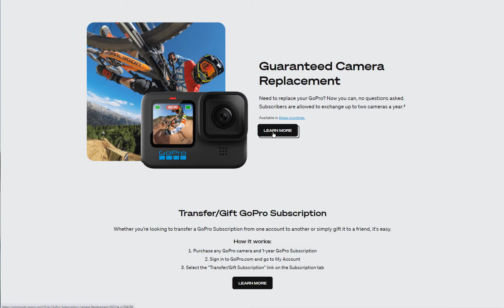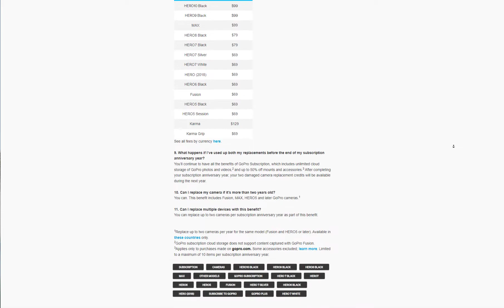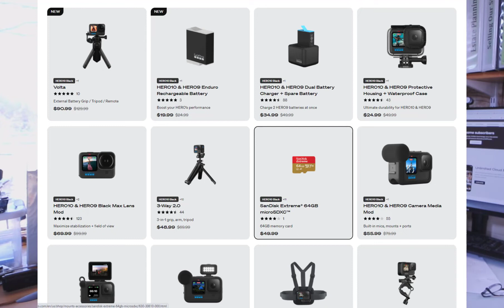GoPro customer service How good is it?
In this video, I share my initial reluctance to try the GoPro subscription service when buying a new camera. I've learned the tremendous value of their subscription service. It has been a pleasant, and valuable service experience and they have secured our long-term customer loyalty. How did they do that? They delivered beyond my expectations in a pleasant and timely manner and they offer valuable discounts on their camera accessories.  All for $49/ year. That is an offer I can't pass up.

SNAP Mount PRO – Magnetic Action Camera Mount for GoPro Compatible with GoPro Hero, GoPro Max, DJI Osmo Action